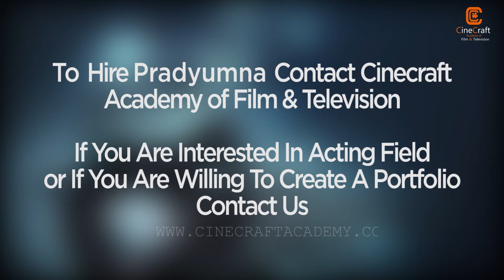Amazing Pradyumna Portfolio | Quality Photo's, Best Look | Cinecraft Academy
Image quality can refer to the level of accuracy in which different imaging systems capture, process, store, compress, transmit and display the signals that form an image